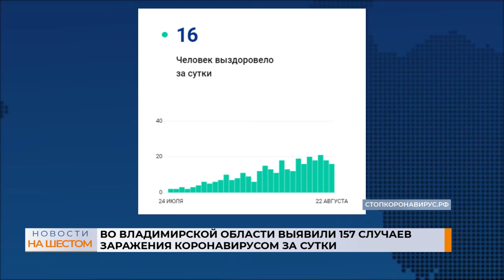Во Владимирской области выявили 157 случаев заражения коронавирусом за сутки